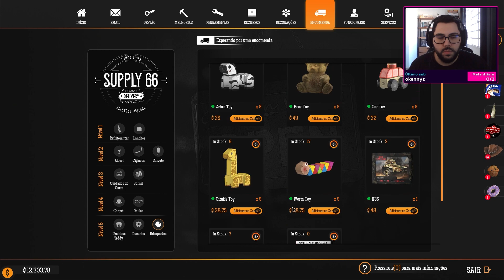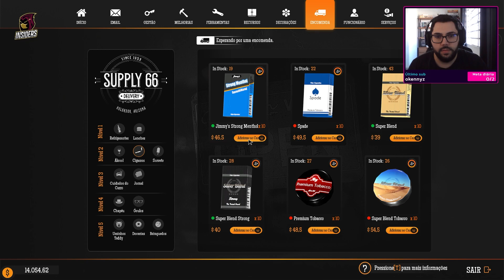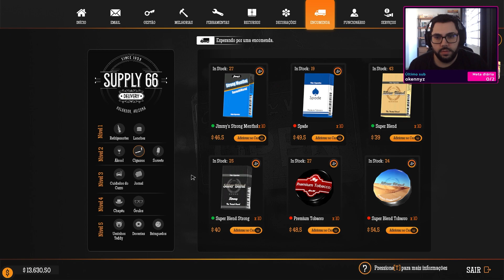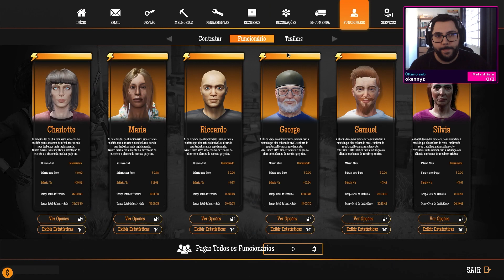A FESTA AO CONTRÁRIO - Jogando Gas Station Simulator: Party Time DLC #45 | Lives do feliiperama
Gas Station Simulator é um jogo de simulação que permite ao jogador gerenciar e administrar uma estação de serviço. No jogo, o jogador deve realizar tarefas como abastecer veículos, reparar bombas de gasolina e gerenciar a loja de conveniência. Além disso, o jogador precisa gerenciar as finanças da estação, contratar funcionários e tomar decisões estratégicas para expandir o negócio. O jogo apresenta gráficos realistas e oferece uma experiência detalhada de gerenciamento de uma estação de serviço.

Obrigado ao Lurkit que nos concedeu a key deste game.

Assista às lives - /feliiperama na roxinha!

Está com problemas no seu PING? Está cansado de se estressar por PING ALTO? Está cansado de perder partidas por conta do PING? Então teste NOPING agora mesmo! São 7 dias grátis para você obter os melhores resultados nas suas partidas e nunca mais se preocupar com rotas de PING! Acesse e tenha acesso total por 7 dias grátis.

Está precisando de um designer para o seu projeto?
Você pode conferir meu portfólio e entrar em contato.